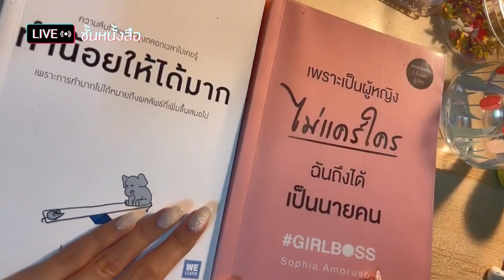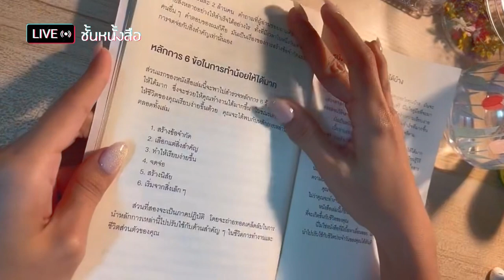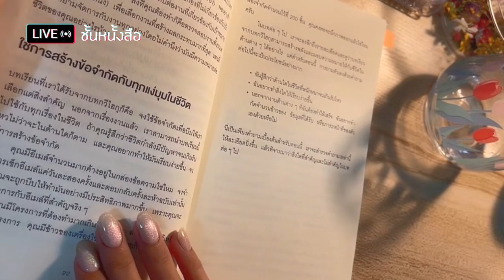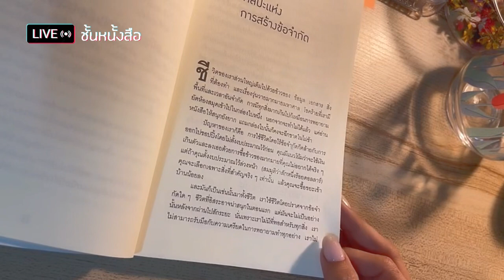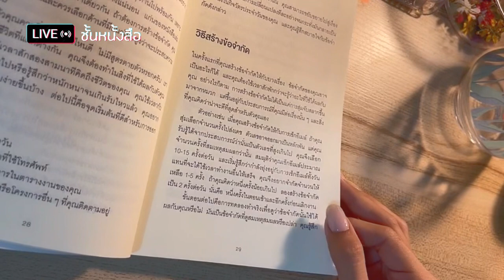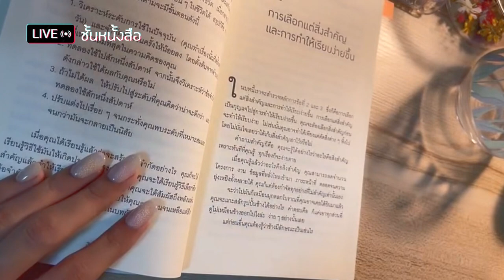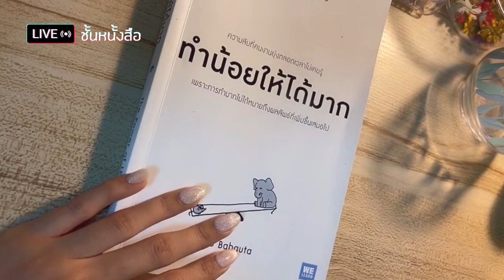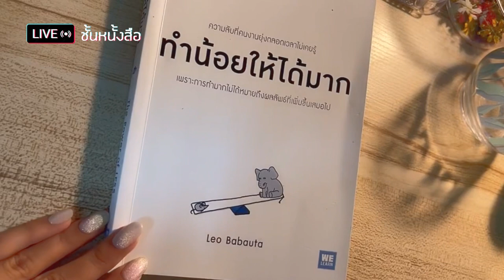ชั้นหนังสือ Live (5th Sep) : อ่านหนังสือ ทำน้อยให้ได้มาก การทำมากไม่ได้หมายถึงผลที่เพิ่มขึ้นเสมอไป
ชั้นหนังสือ Live (5 Sep 22) : อ่านหนังสือ ทำน้อยให้ได้มาก (The Power of Less) เพราะการทำมากไม่ได้หมายถึงผลลัพธ์ที่เพิ่มขึ้นเสมอไป